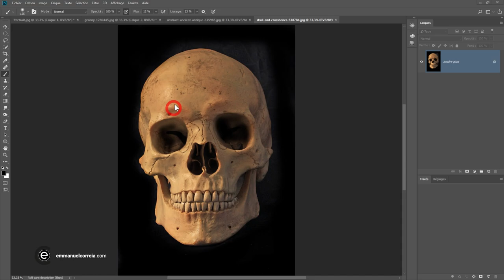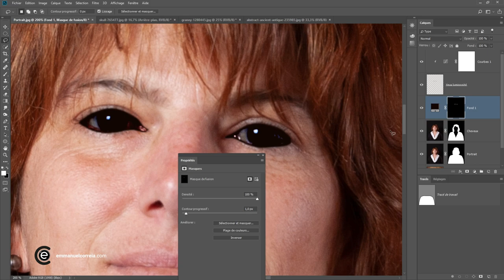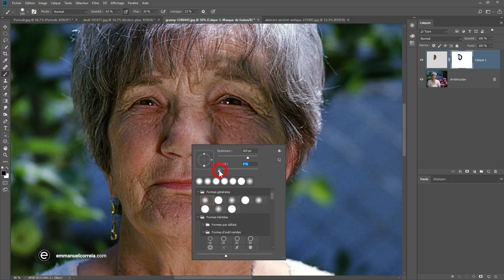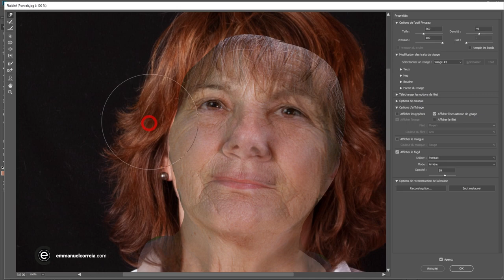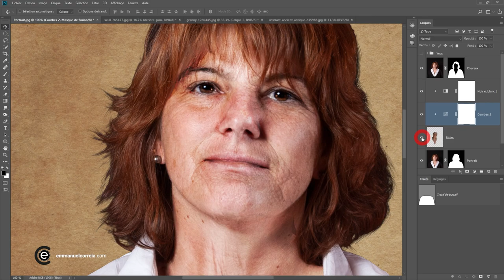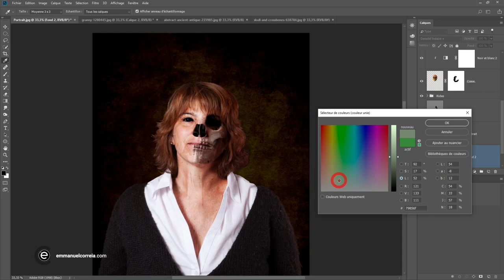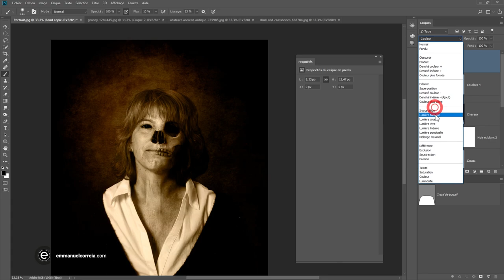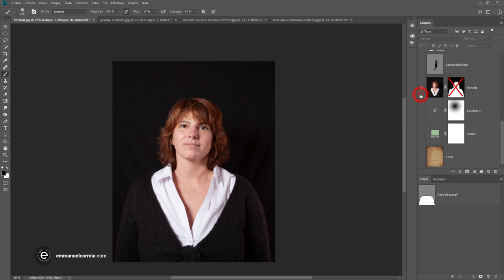Photomontage Halloween Photoshop, décomposer un visage.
Dans cette vidéo je vous montre comment faire un montage sur Photoshop pour faire un masque Halloween.
Documents à télécharger:
Référence pour les rides :